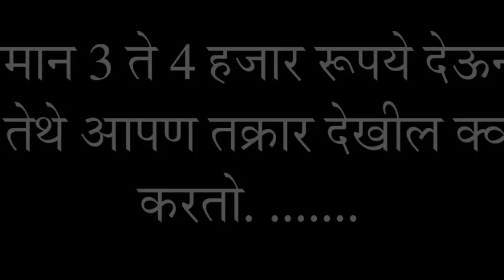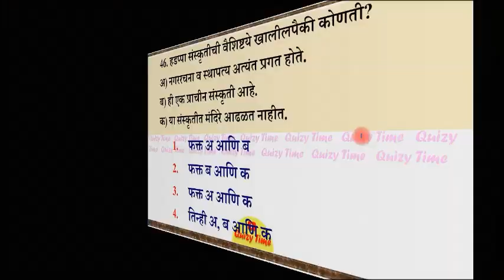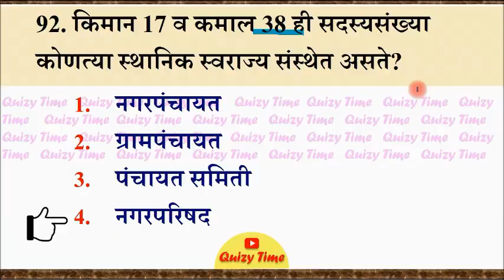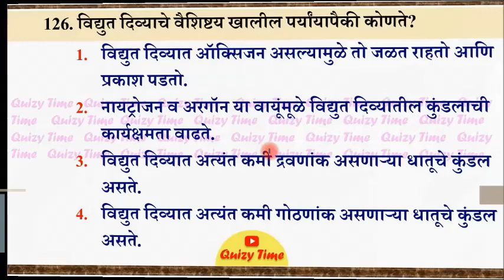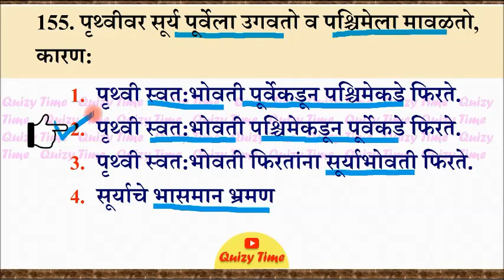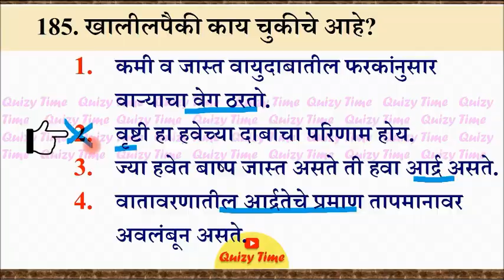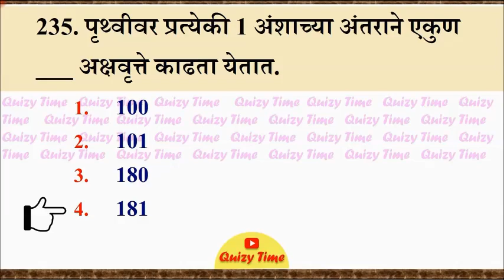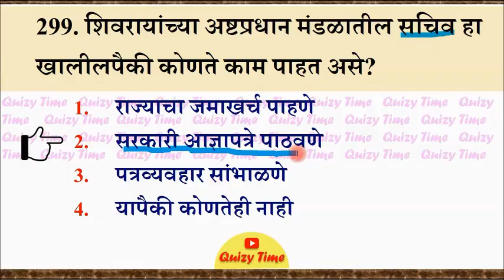महाराष्ट्र पोलिस भरती 2024 _ 2025 महत्वाची सामान्य ज्ञान प्रश्नोत्तरे, Maharashtra police bharti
GK
marathi gk
marathi general knowledge
marathi general knowledge question answer
general knowledge for beginners marathi
gk mock test marathi
general knowledge for police Bharti
police Bharti general knowledge
police Bharti gk
gk test exam marathi